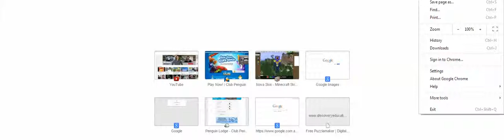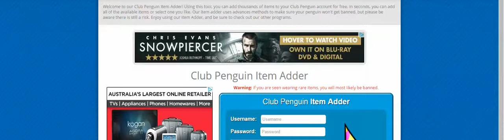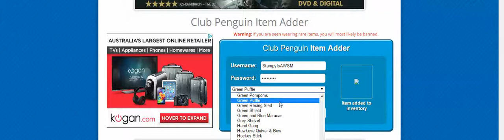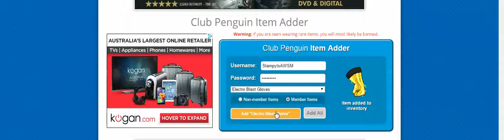CP - PC - How to get the beta hat and rare items